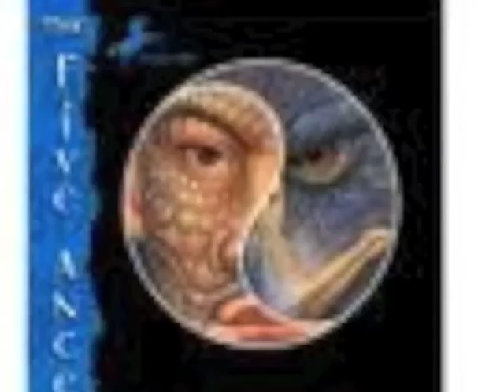Eagle - The Five Ancestors